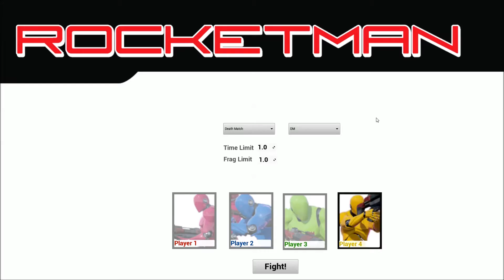2.5D UE4 Shooter - Split Screen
Not meant to be a full game. Music